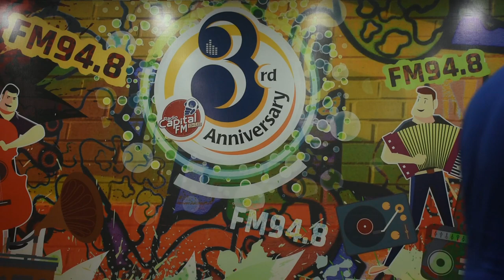Balloon Fight ! Capital FM 94.8 FM | Office fun | Shawon Majumder| Redwan Shanto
Capital Fm 94.8
its an office fun.